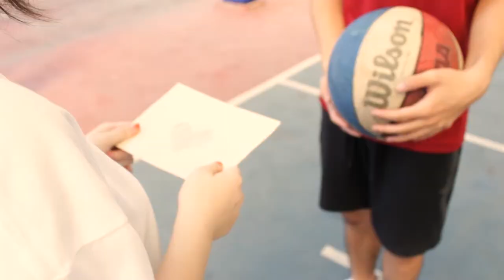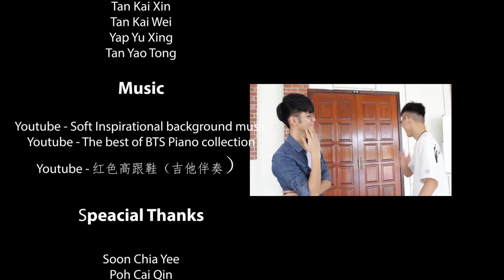【Short Movie】Digital Media Student's Work 完整版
Dasein Academy Of Art - Diploma in Digital Media Year 2 Semester 6 Student's Work.
Subject : Digital Audio and Video
Presented By : Stephy Tan Kai Xin